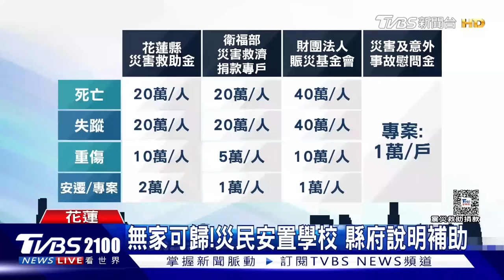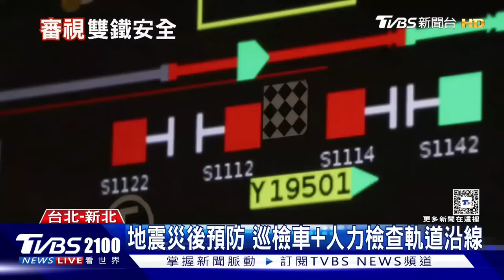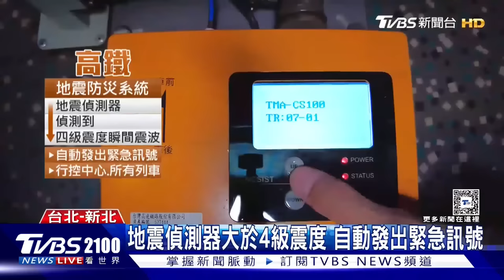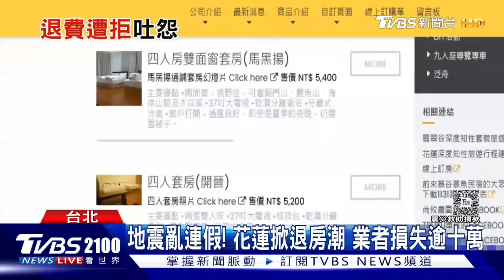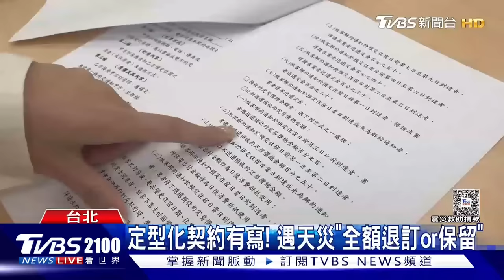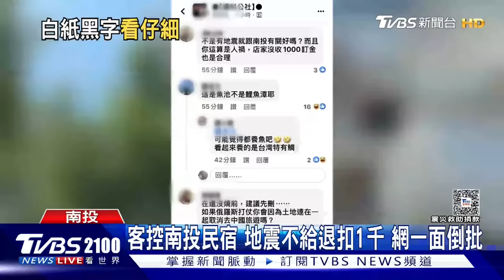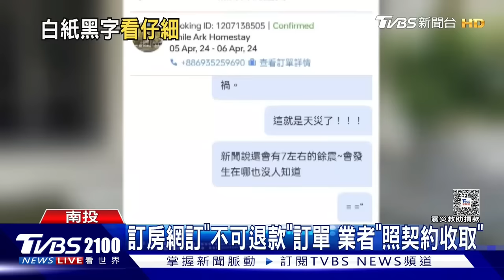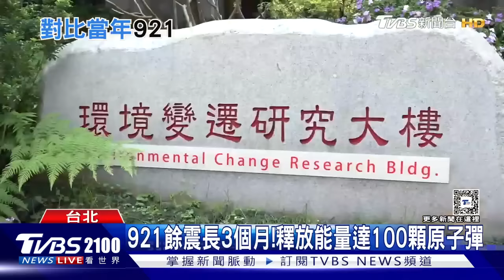天王星傾斜「救救歷史老洋房」 台灣還有「恐怖隱沒帶」哪個縣市最危險20240404｜2100TVBS看世界完整版｜TVBS新聞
台灣大學地質系名譽教授陳文山表示，強震後會牽動旁邊的活動斷層，西邊有中央山脈斷層，東邊也有隱沒帶；其中東邊系統一直是專家擔心的，因為過去3、40年來都沒有地震，一旦發生地震可能達規模8。